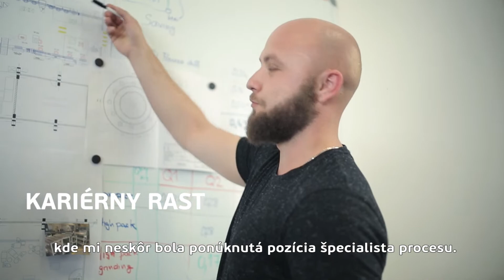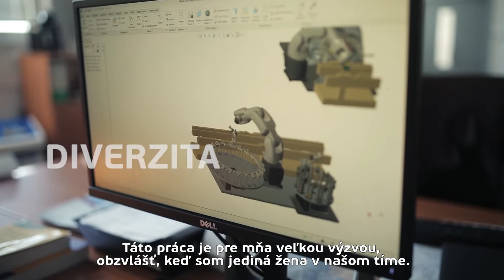Embracu | Pripojte sa k nášmu tímu